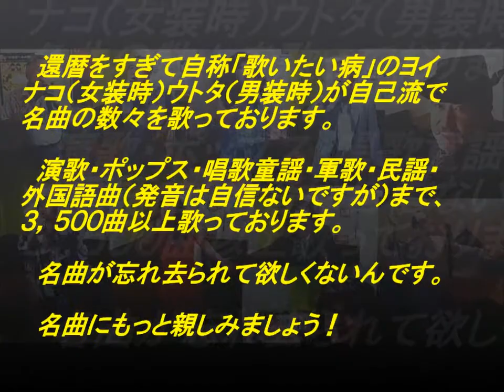表題付母性本能歌詞付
森雄二とサザンクロスさんの名曲『母性本能』を歌い直して歌詞も付けてみました。